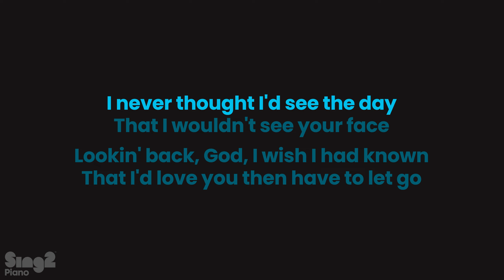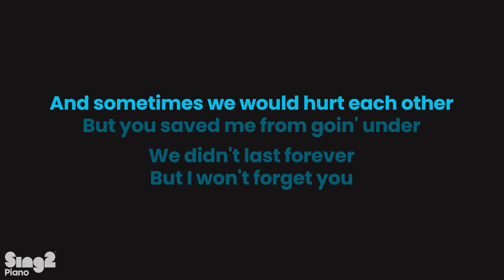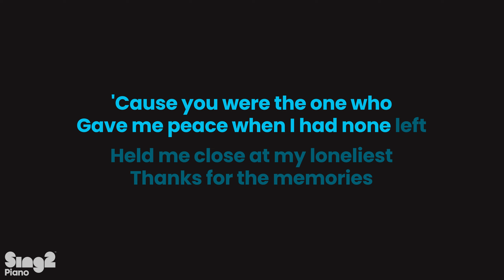Dean Lewis - Memories (Piano Karaoke)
𝗗𝗼𝘄𝗻𝗹𝗼𝗮𝗱 | 𝗦𝘁𝗿𝗲𝗮𝗺 💿
s2m.lnk.to/memris1c

1. @Sing2Piano on YT | Mention @Sing2Music on Socials

1. Vote via our community page polls every New Music Friday
2. Write it in the Comments 💬 (we read them all)
3. Directly via:

𝗥𝗲𝗵𝗲𝗮𝗿𝘀𝗮𝗹 𝗖𝘂𝗲𝘀
00:00 Intro
00:06 Verse 1
00:36 Chorus
01:09 Verse 2
01:38 Chorus
02:11 Bridge
02:25 Chorus

𝗟𝘆𝗿𝗶𝗰𝘀
Words and music by Dean Lewis & Jon Hume

That I wouldn't see your face
Lookin' back, God, I wish I had known
That I'd love you then have to let go

'Cause you brought out the best in me
You always saw a light no one else could see
Now I know that you're gone
But I promise I won't forget

So, thank you for all the memories
'Cause you'll never know what it meant to me
'Cause you were the one who
Gave me peace when I had none left

Held me close at my loneliest
Thanks for the memories
Here's to the memories

I wish that I could call you up
Just to hear your voice, that would be enough
And we'd laugh like we're back at the start
And pretend we're not fallin' apart

And sometimes we would hurt each other
But you saved me from goin' under
We didn't last forever
But I won't forget you

'Cause I miss you more
Than you know, than you know
'Cause I miss you more than you know